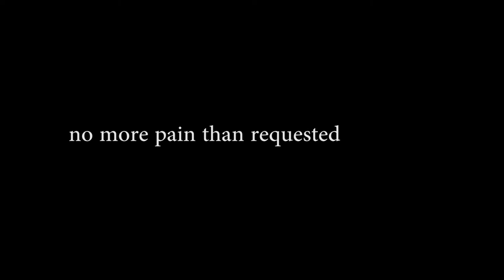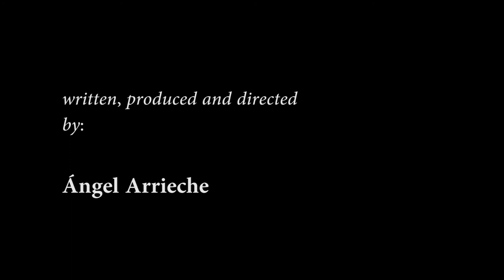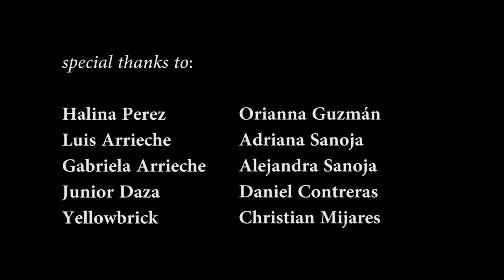No More Pain Than Requested - Short Film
No More Pain Than Requested, by Ángel Arrieche.
A seductive tattoo artist fights to break free from a delusional "friend" who tries to scar him for life.